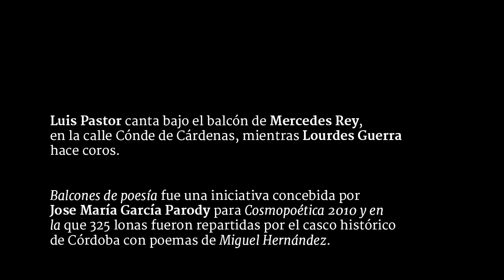El inquilino #19 | Luis Pastor. Balcones de poesía.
Luis Pastor canta bajo el balcón de Mercedes Rey, en la calle Cónde de Cárdenas, mientras Lourdes Guerra hace coros.  Balcones de poesía fue una iniciativa concebida por Jose María García Parody para Cosmopoética 2010 y en la que 325 lonas fueron repartidas por el casco histórico de Córdoba con poemas de Miguel Hernández.

El Inquilino, sección de Córdoba Hoy por Hoy a cargo de Juan Bolaños. Sintonía original de Lämpara. Emitido el 6 de enero del 2015.

Es la casa un palomar
Y la cama un jazminero.
Las puertas de par en par
y en fondo un mundo entero,
El hijo, tu corazón
madre que se ha engrandecido.
Dentro de la habitación
todo lo que ha florecido.
El hijo te hace un jardín,
y tú has hecho al hijo, esposa,
la habitación del jazmín,
el palomar de la rosa.
Alrededor de tu piel
ato y desato la mía.
Un mediodía de miel
rezumas: un mediodía.

Cantar, Miguel Hernández (Cancionero y Romancero de ausencias, 1938–1941)